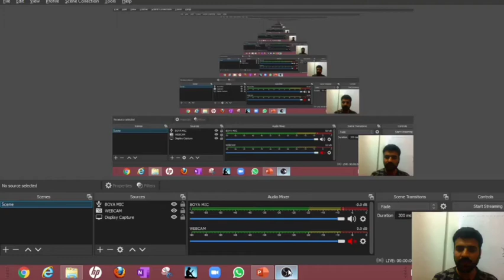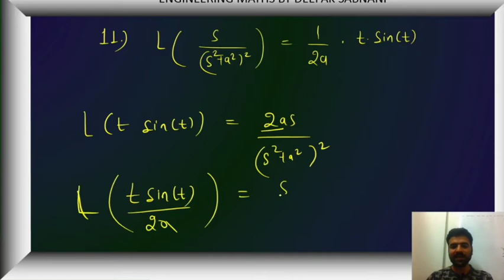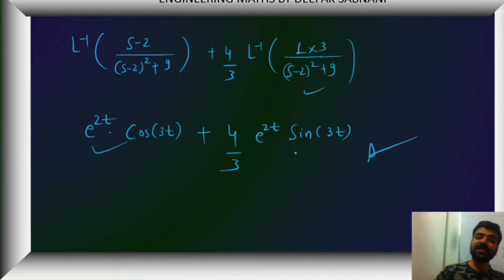Laplace Transform 4